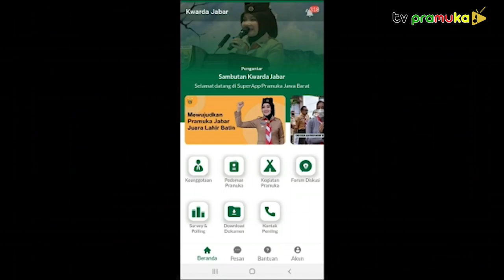[SekilasPramuka] Edisi Kamis 21 April 2022 - Rapat Pimpinan Kwarcab Kota Bogor